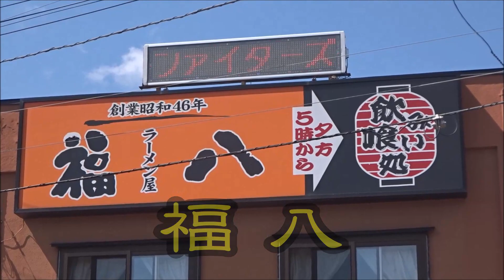北海道日本ハムファイターズ必勝祈願ラーメン！「福八」札幌ドーム前店へ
▼福八